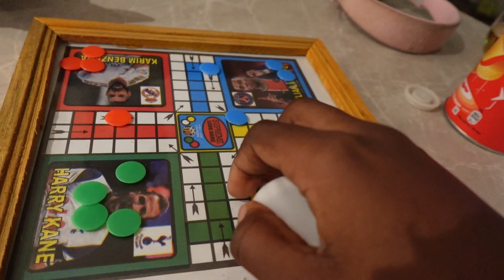KEEPING UP WITH PHOEBE TEJIRI | New Hair, Shopping, Father's Day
Hi Besties 🤍,
It's your favourite girl Phoebe Tejiri, I really wanted thank everyone of you for the love and support, I really appreciate.

BRAIDS BY @_braidfullyyyours on IG

FAQs
How old are you ? 27
what camera I use : Sony ZV1-F
Iphone 14promax
what nationality are you ? Nigerian

Phoebe Tejiri XoXo